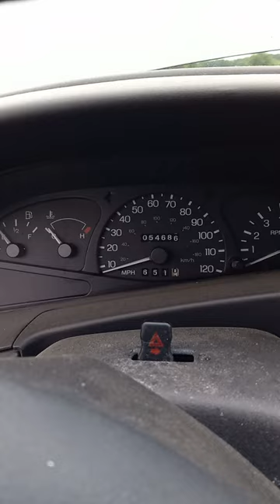2002 ford escort zr2. 2.0 4 cylinder 54,000 original miles everything is mint no dents or scratches.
trading my 2002 ZR2 Ford Escort 54,000 original miles for 2005 Chevy Suburban with bad head and head gasket that's all I know about it so far and there will be some money exchanged obviously and the Suburban has 330+,000 miles on it